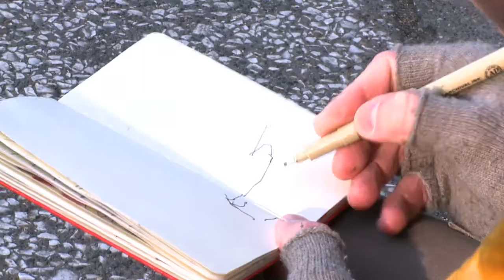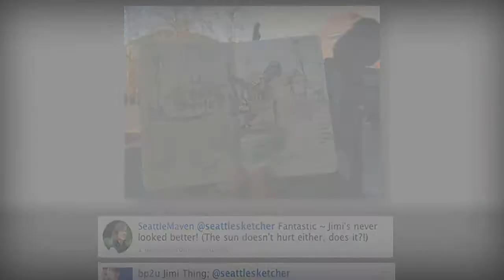Seattle Sketcher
For the past 9 months, Gabriel Campanario has been sketching his way through Seattle as part of his Seattle Sketcher blog for the Seattle Times. A Native of Spain, Gabriel mixes old media with new, sharing his sketches live via twitter, and journalism with art by using his sketches to tell stories as he learns about his new home city. I caught up with Gabriel while he was sketching the Jimi Hendrix statue and talking to passersby about their thoughts on its possible move to the planned Jimi Hendrix Park.